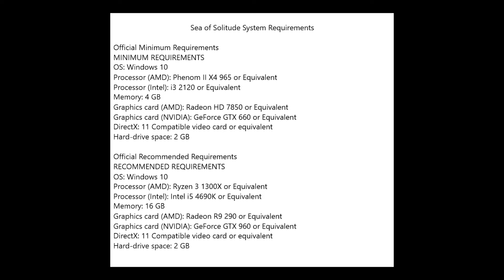Sea of Solitude E3 2019 Trailer and System Requirements